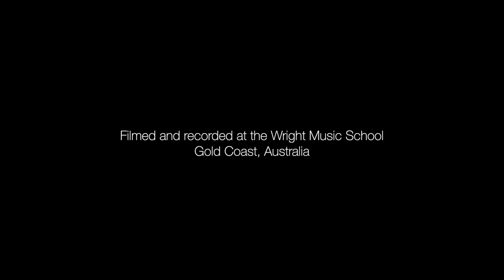Wright Music School - Courtney O’Shea - Newsies - Watch What Happens - Vocal Cover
Student: Courtney O’Shea
Age: 18

Drums:
Pearl Masters Maple Reserve Matte Natural
Cymbals:
Sabian HHX, AAX, XSR, B8X, Legacy, Artisan
Skins:
Remo
Microphones:
SHURE BETA 52, BETA 57A, BETA 98AMP, SM81
Headphones:
VIC FIRTH SIH2
Cameras:
Lumix GH5/G85